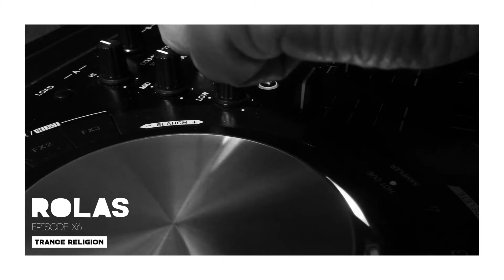ROLAS - TRANCE RELIGION - EPISODE X6 // CAFFEINE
TRACKLIST
1-SAVING LIGHT
2-ARE YOU WITH ME
3-NUMB
4-LIGHTING FIRES
5-LOVE IS NO POSSESSION
6-SUMMER´S GONE
7-CAFFEINE
9-CHILD

rolasdj